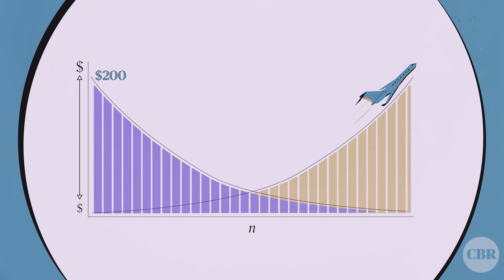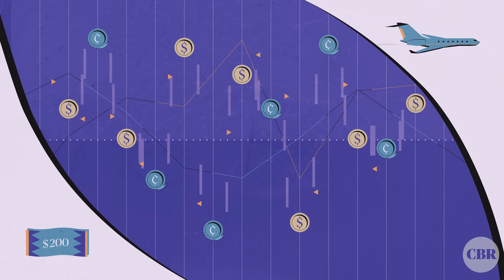A better way to make financial decisions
chicagobooth.edu/review | Rational economic theory suggests that people take their current level of wealth into account when they make financial decisions. If you're going to give something up (your time, for instance) in exchange for money, the rational thing would be to consider how much you need the money. However, research from China Europe International Business School’s Xilin Li and Booth’s Christopher K. Hsee suggests people often neglect to do that—but can be prompted to.